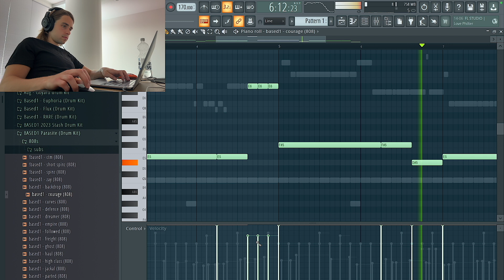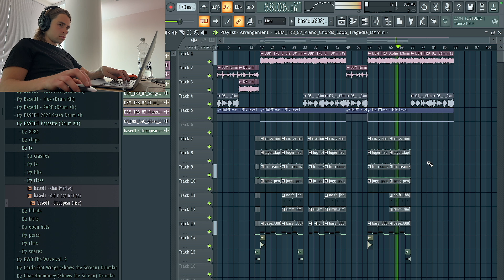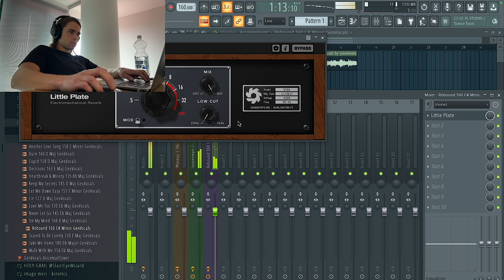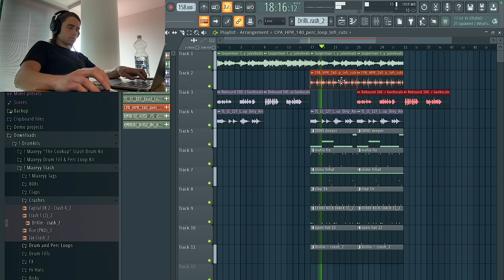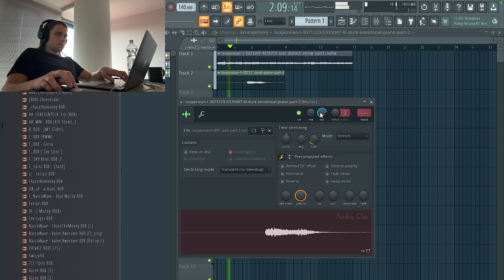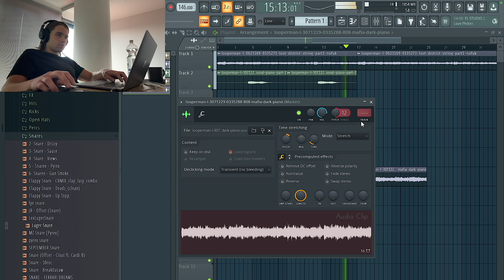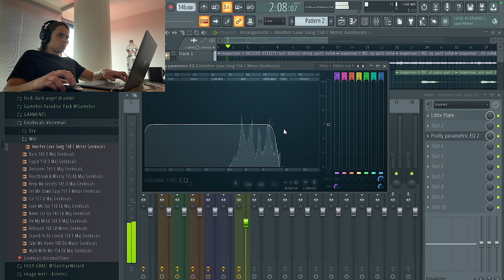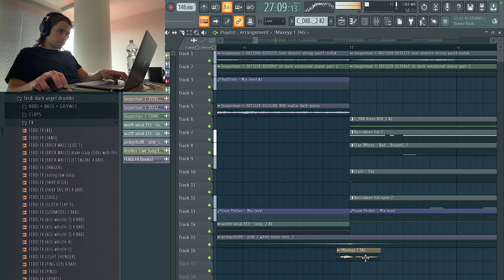Making 3 Different Beats With Loops from Splice and Looperman | FL Studio Cookup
This is me making 3 different types of beats in FL Studio with loops I find from Splice and Looperman. I start of with making a hard trap beat using loops from Splice, then I make a more melodic one with some looperman loops, and lastly I cookup a darker trap beat with multiple different looperman loops.

00:00 Beat 1
05:53 Beat 2
11:51 Beat 3